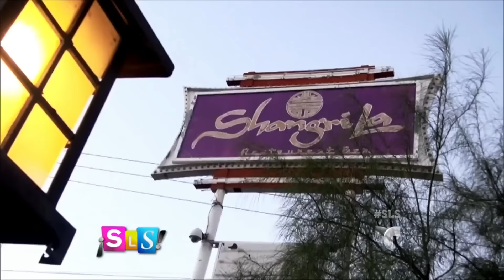Suelta La Sopa | Conocimos el restaurante favorito de Juan Gabriel en Cd. Juárez | Entretenimiento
Video oficial de Telemundo Suelta La Sopa. Gustavo Wong, dueño del lugar, habla de la amistad que lo unió con el cantante.